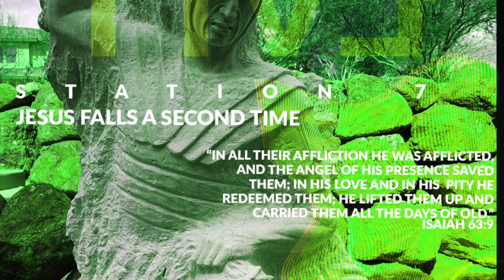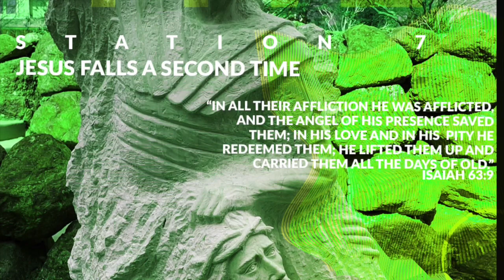7th Station of the Cross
Reflection video based on our station at Holy Spirit Catholic Church,
Narrated by: Fr. Bill